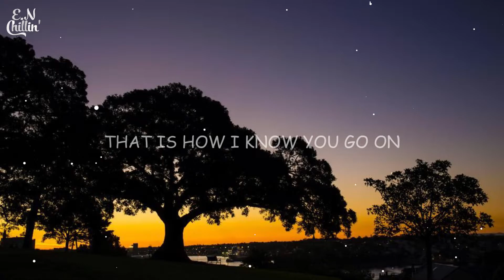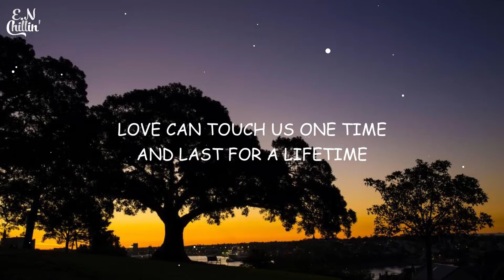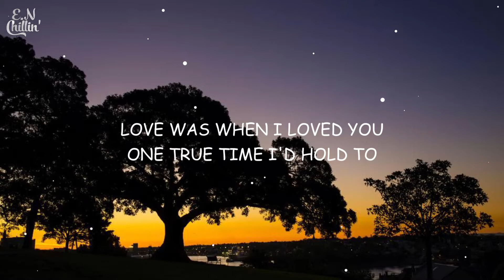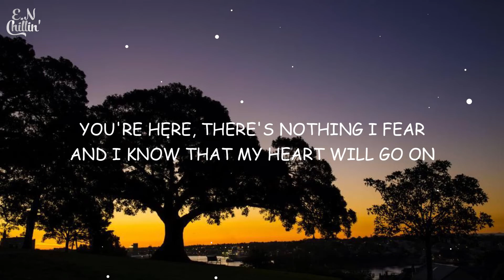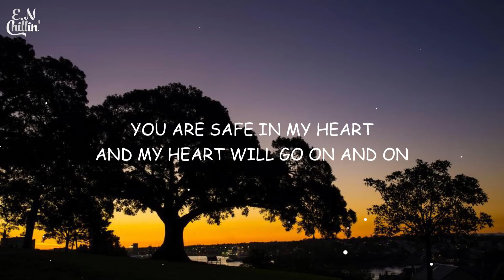Celine Dion - My Heart Will Go On (Lyrics)